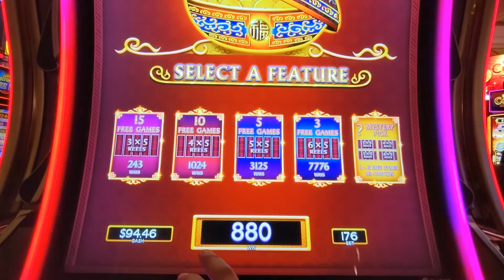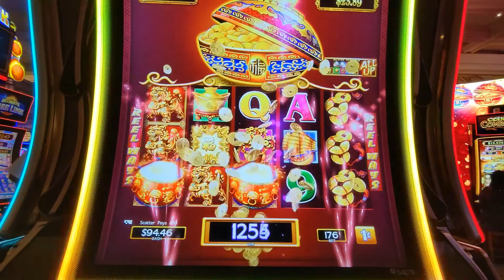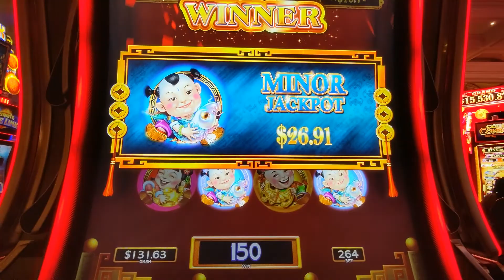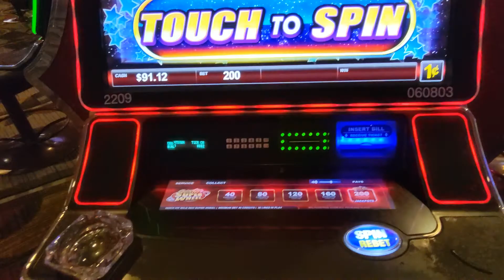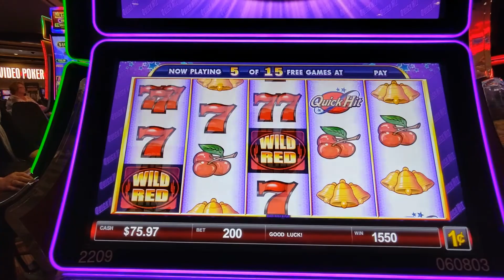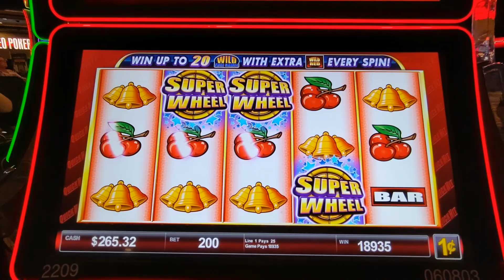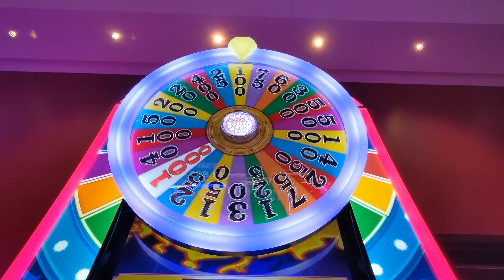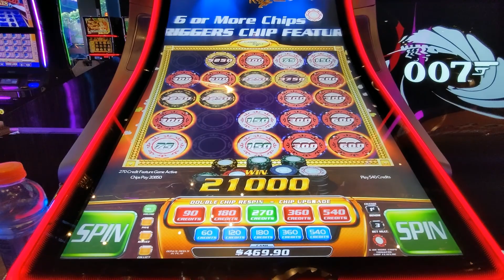Slot Bonus Compilation Las Vegas June 2021- Mom Hit a Hand Pay on Wheel of Fortune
This is a compilation of some of my slot machine bonuses I captured on my Las Vegas trip in June 2021. We stayed at Bellagio and Cosmopolitan this trip but we played all over the strip and Fremont street downtown. My biggest jackpot was at Cosmopolitan and I also did well at Ballys, but I really wish I had captured more of my play. My Mom was with us for this trip as this was our wedding weekend and she hit a $1,450 hand pay on a Wheel of Fortune machine at Bellagio. Let me know what you think!